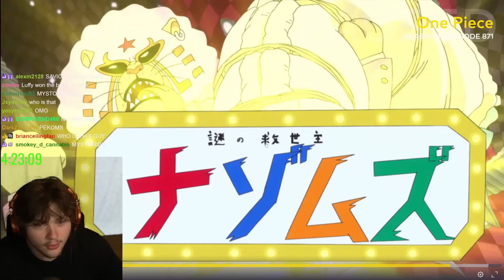IT'S OVER!! LUFFY BEAT KATAKURI!!!!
One piece Episodes 871-872 reaction!!